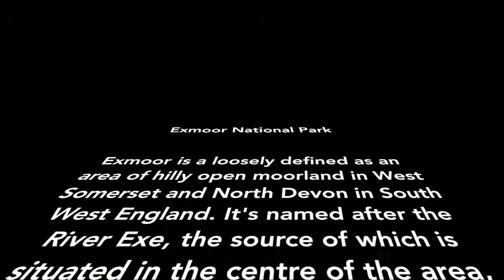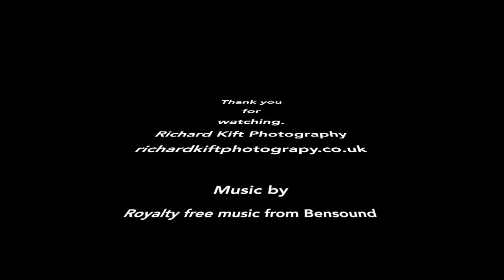Exmoor National Park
A video presentation of my image collection of Exmoor National Park 2018. Richard Kift Photography